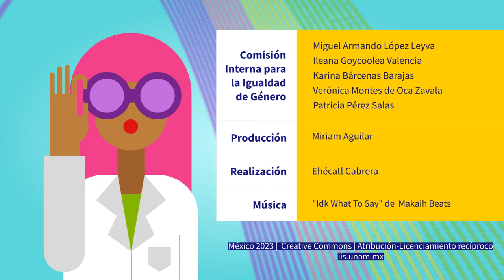Título: Natividad Gutiérrez Chong: 11F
En el marco de la conmemoración del "Día Internacional de las Mujeres, Jóvenes y Niñas en la Ciencia", Natividad Gutiérrez Chong, investigadora del Instituto de Investigaciones Sociales de la Universidad Nacional Autónoma de México, nos comparte cuáles han sido las oportunidades y los obstáculos en su formación y trayectoria como científica.

Comisión Interna para la Igualdad de Género del IIS-UNAM: Miguel Armando López Leyva, Ileana Goycoolea Valencia, Verónica Montes de Oca Zavala, Karina Bárcenas Barajas y Patricia Pérez Salas.

Producción de la serie: Miriam Aguilar Matías.

Realización: Ehécatl Cabrera Franco